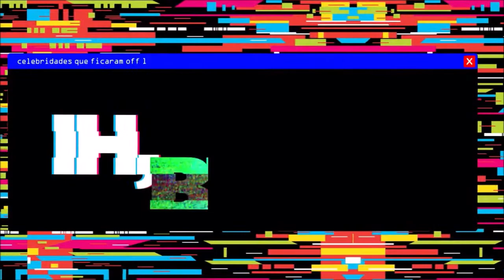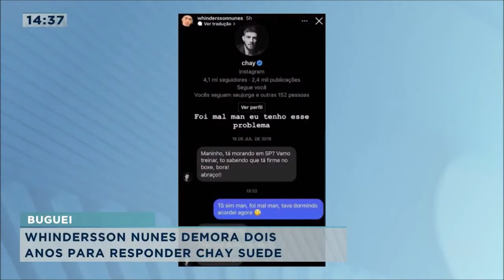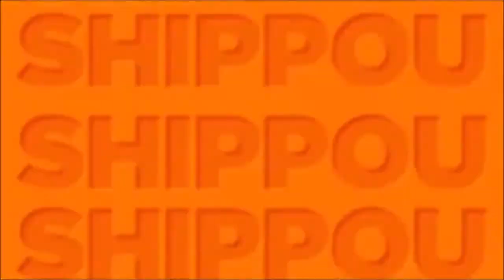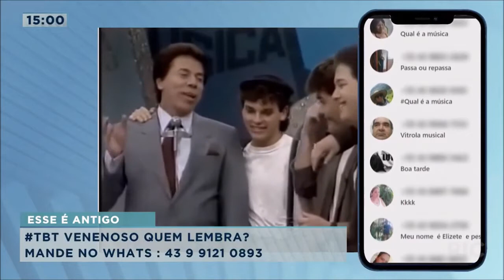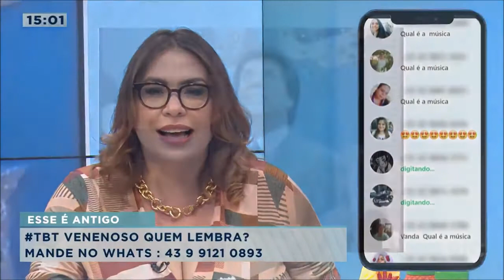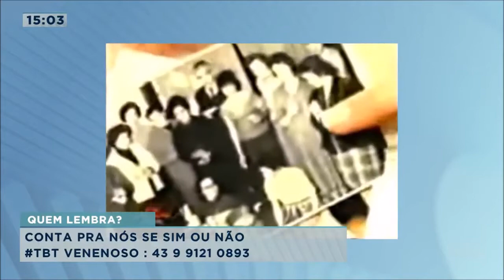Confira as notícias dos famosos na 'Hora da Venenosa' - 02/09/2021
Confira as principais notícias dos famosos, hoje, na 'Hora da Venenosa'. Fique por dentro de tudo, com a apresentadora Carol Romanini e Giuliano Marcos!